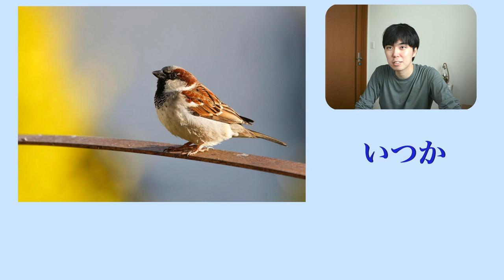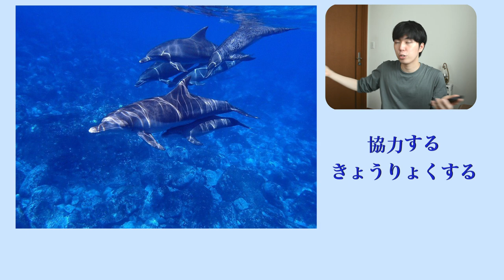Let's learn Japanese from photos of Animals!! // Comprehensible Japanese Beginner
Please feel free to book a lesson :)

⸜(*ˊᵕˋ*)⸝‬

僕が一番好きな動物は、ウォンバットです。
いつかオーストラリアに行って、ウォンバットに会いたいですね〜

I have a dog in my oji-chan's house. His name is Gon. He loves sleeping and ignoring me...

Have a nice day! ⸜(*ˊᵕˋ*)⸝
良い1日を！⸜(*ˊᵕˋ*)⸝

🌱TIMESTAMPS🌱
00:00 Intro
00:23 No.1
01:42 No.2
03:36 No.3
05:25 No.4
08:22 No.5
10:27 No.6
13:16 No.7
14:48 Outro